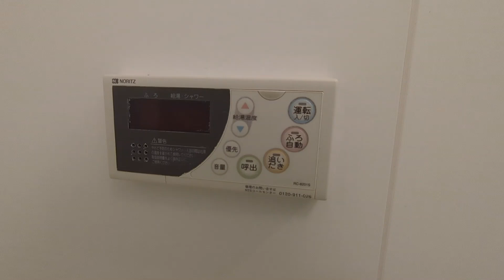クラヴィーア仙川 203号室 1K 女性限定 楽器演奏可 鉄筋コンクリート造 オートロック 京王線 仙川駅 徒歩9分【東京 賃貸 内見動画 不動産 室内動画 お部屋探し ルームツアー】